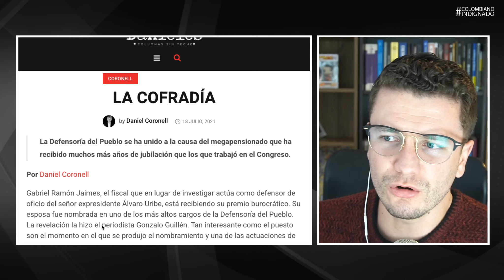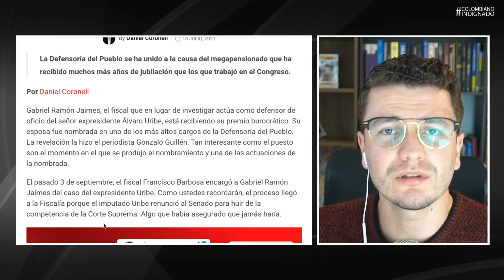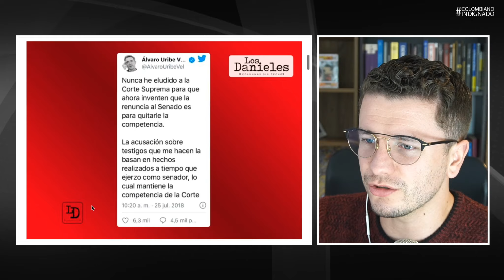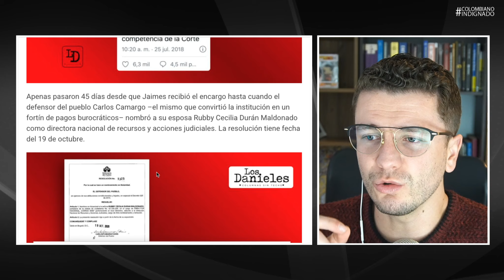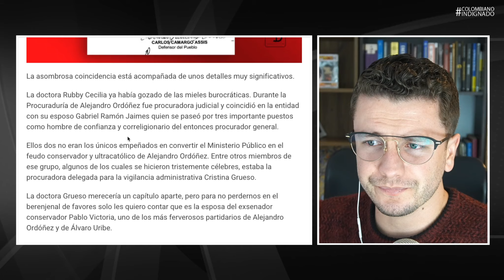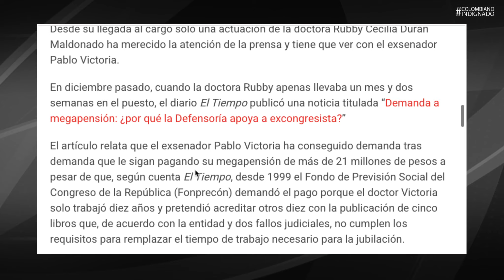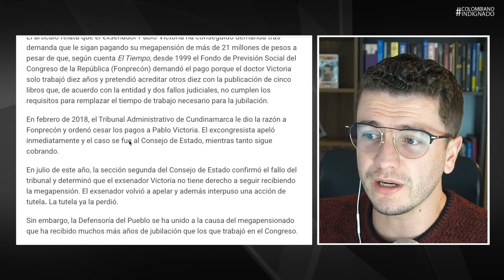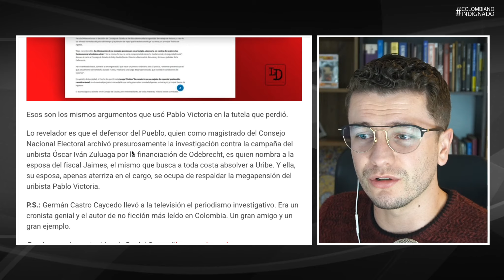ESTO ES GRAVE! CORONELL DESTAPÓ CONTRATO QUE DIERON A ESPOSA DE FISCAL DEL CASO DE URIBE ¡INCREÍBLE!